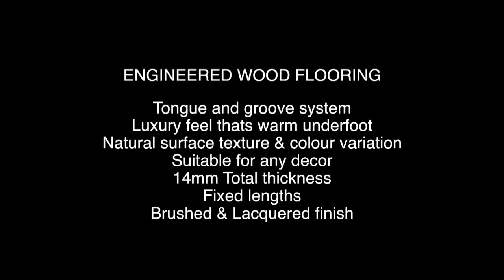HERRINGBONE OAK BRUSHED & LACQUERED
WHITEWASHED HERRINGBONE OAK BRUSHED & LACQUERED ENGINEERED WOOD FLOORING

A stunning mix of rustic and modern, Whitewashed Herringbone Oak has mesmerising tonal variations and an intense grain, perfect for a home with a bold décor or creative atmosphere. The white washed treatment takes this engineered wood flooring to a whole new level of magnificence, transforming the floor into a work of art, with cream, sandy browns and light grey hues flowing across the 3mm wear layer.

Whitewashed Herringbone Oak has been sourced from sustainably managed forests and is a wise investment for any home.